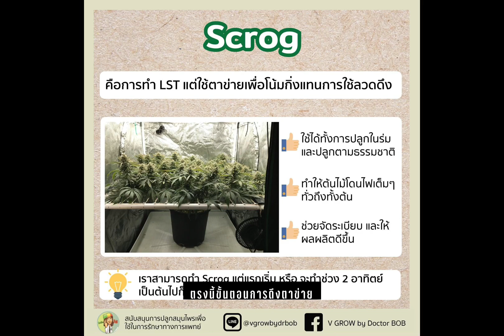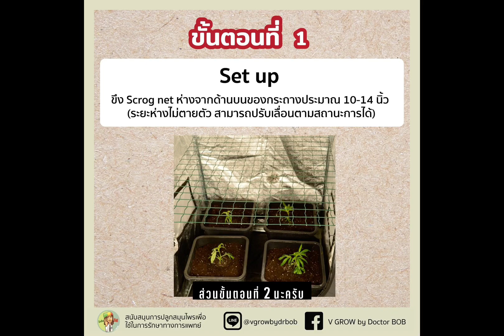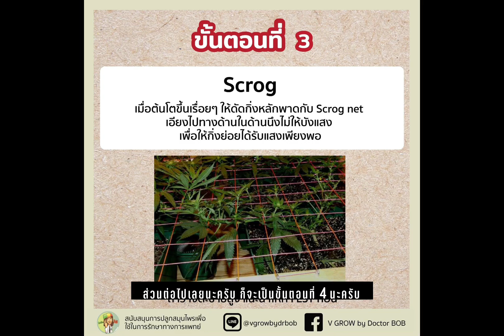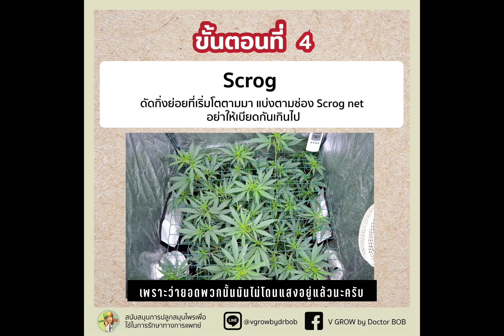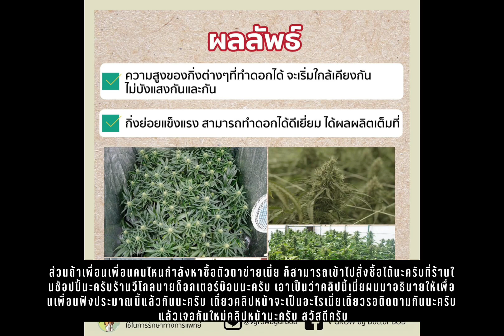SCROG NET การขึงตาข่าย สำหรับปลูกกัญชา ช่วยเพิ่มผลผลิต มันดียังไง ขั้นตอนการขึงตาข่าย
ตาข่าย หรืออุปกรณ์ปลูกไปปลูก ได้ที่ VGROW BY DOCTOR BOB

Shopee : VGROW BY DOCTOR BOB

เฟสส่วนตัว